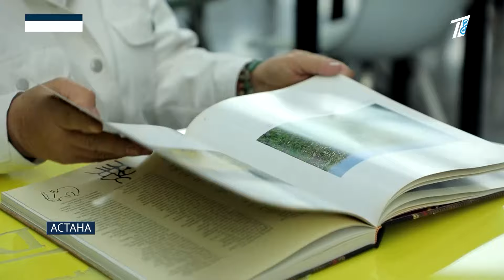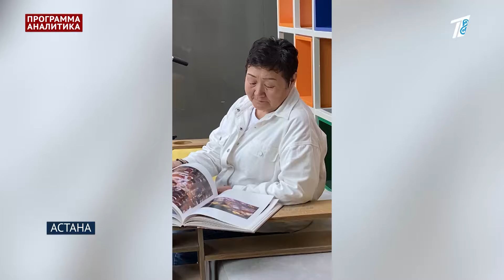Мастер-класс от мобилографа: особенности вертикальной съёмки